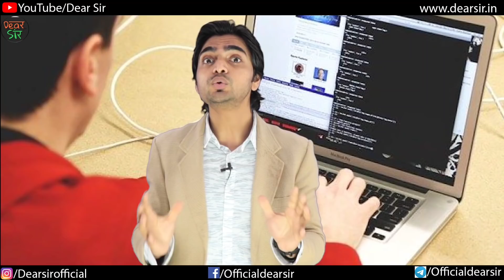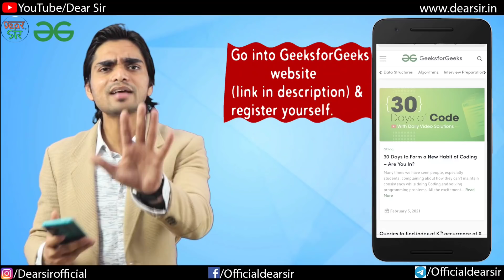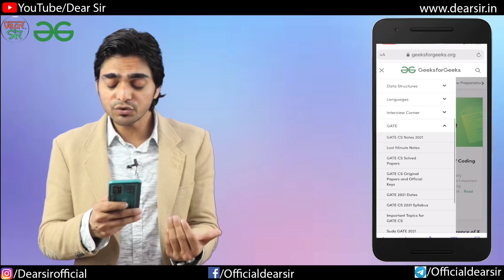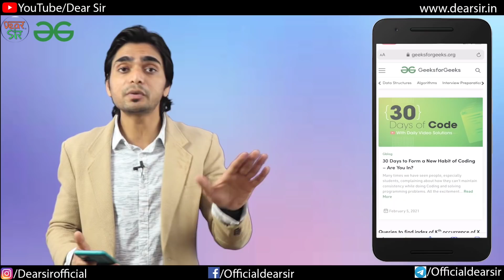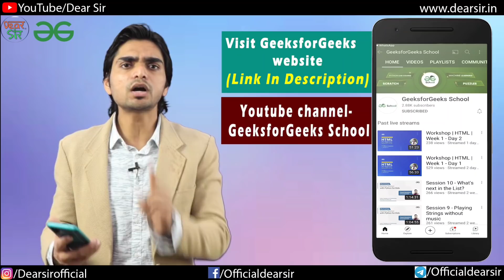How to Learn Coding in 2021 | Interview Q&A to Free Courses | Geeks For Geeks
Did you watch the video?

Great!

Get enrolled in the HTML workshop now and start your learning

Here are Key Moments of the video 👇

00:00 Intro of the Video
00:47 Importance of Coding
02:05 GeeksForGeeks Benfits
05:04 Website Overview
08:40 Outro